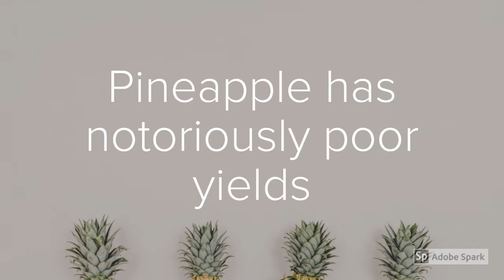Can Pineapples Go Into A Belt Press?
Pineapples have been known to have incredibly poor yields once juiced. Watch how a Kreuzmayr Belt Press achieves high yields even on difficult fruit such as pineapple.